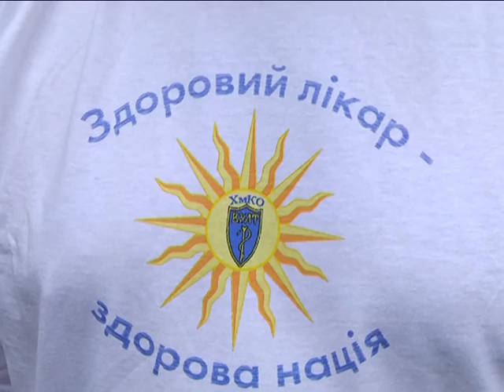Здоровий лікар – здорова нація!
«Здоровий лікар - здорова нація!» – під таким девізом в обласному центрі пройшов забіг медиків, приурочений до професійного свята. До цієї просвітницької акції долучились не лише медики, а й громадські діячі і небайдужі хмельничани.